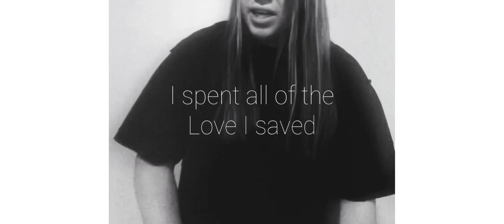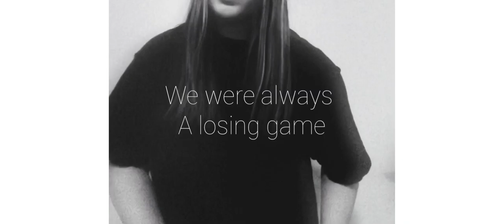Duncan Laurence - Arcade - Cover By : Elizabeth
Spend a few hours working for my first time on it and I got my first keyboard of my own today so I tried something.  Hope you enjoy!

@ Elizabeth_dur